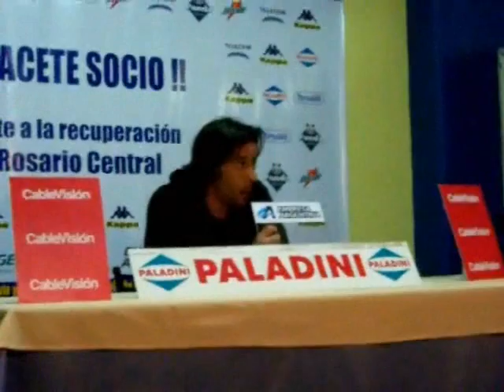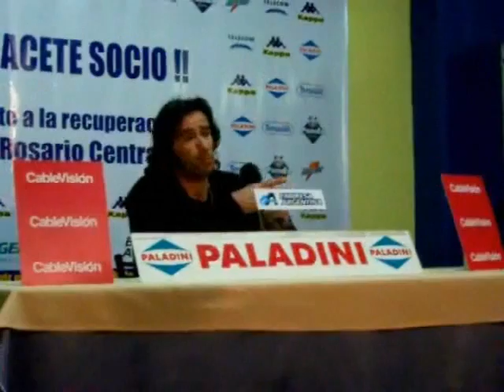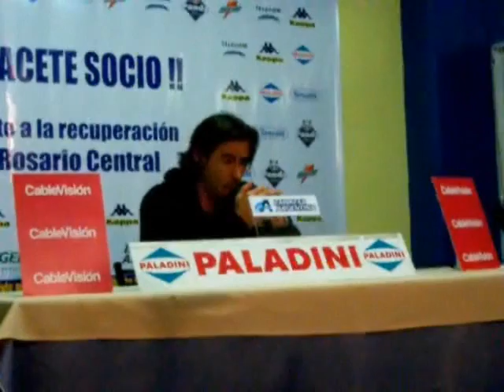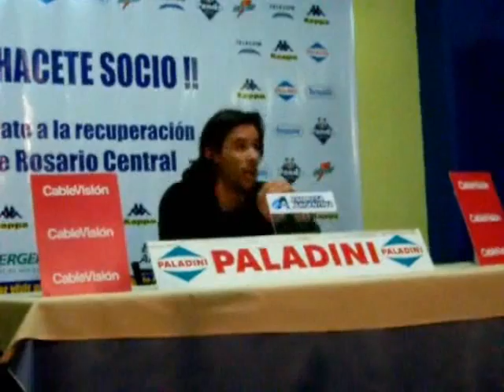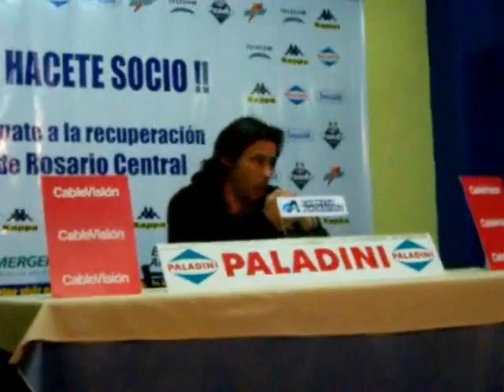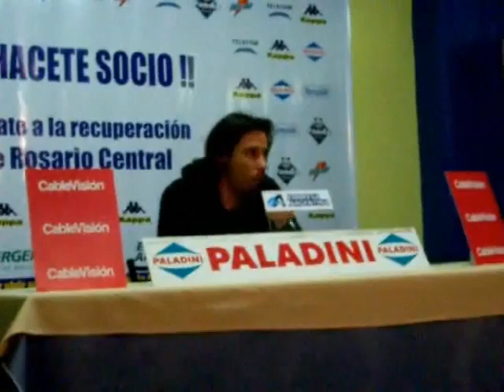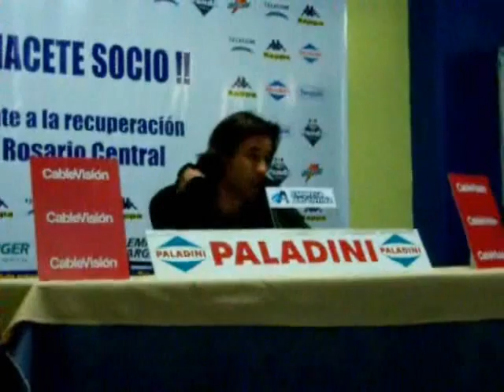Conferencia de prensa Vitamina Sanchez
Conferencia de prensa Vitamina Sanchez - Central 0 Banfiel 0